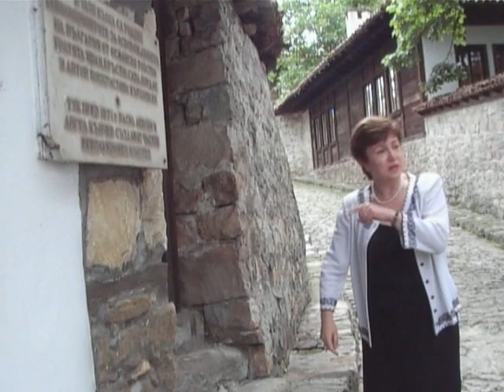Комисар Кристалина Георгиева в Елена - 1 част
Комисар Кристалина Георгиева на посещение в град Елена